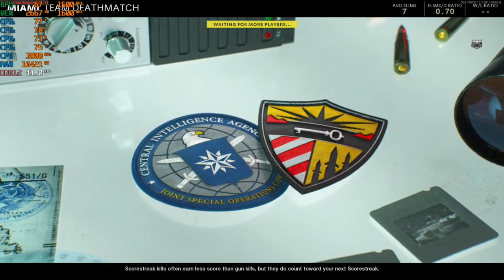Call of Duty: Black Ops Cold War - Gameplay with the Ryzen 3 2200G Vega 8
Ram: 16gb DDR4 3200mhz OC (CL 16) {3000mhz stock speed}
OS: Windows 10 Pro
Res: 1080p
Settings: Low